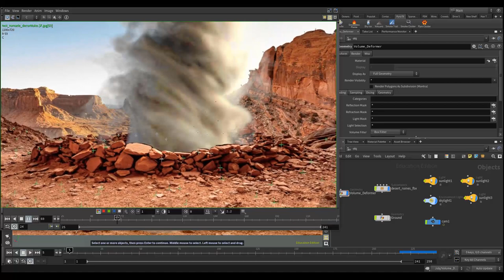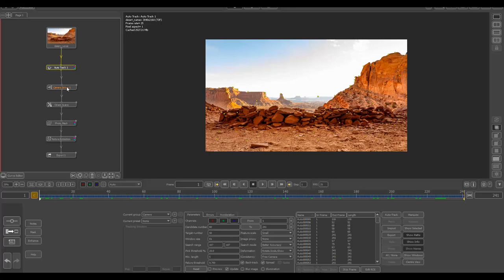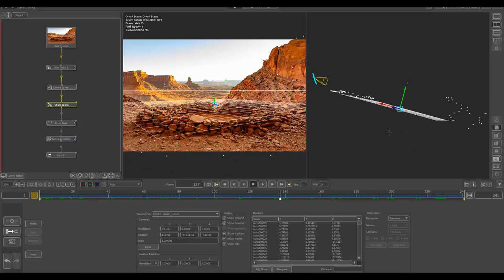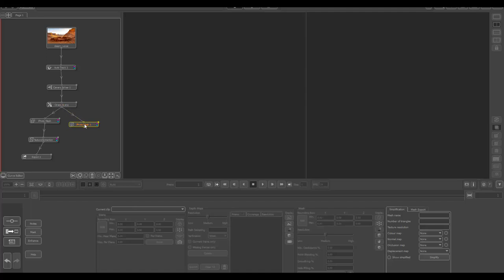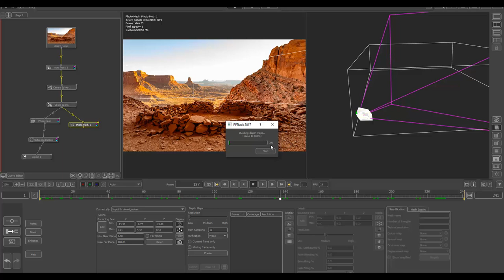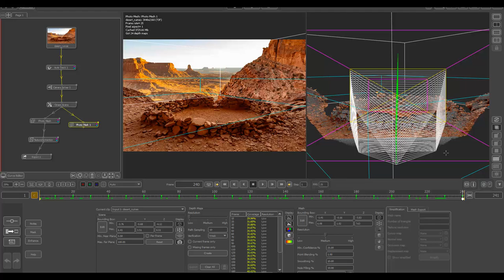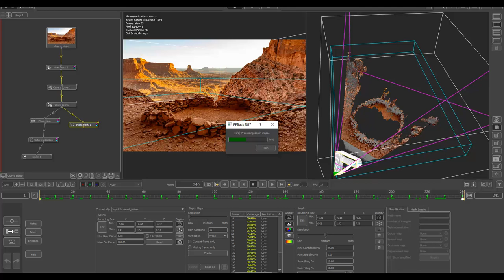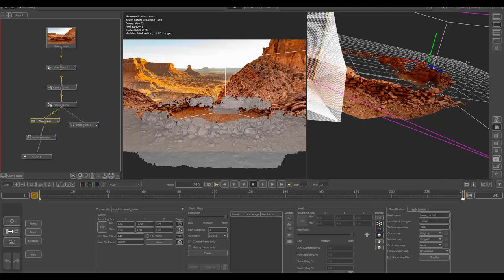Tuto du Jeudi : photogrammétrie & compositing (PfTrack - Photo Mesh)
Dans ce tuto du jeudi, on va parler de photogrammétrie et d'incrustation et de tracking 3D avec le logiciel Pftrack et son node Photo Mesh qui permet de reconstituer en mesh polygonal une partie d'un décor que l'on aura tracké.
Ici on a reconstitué l'avant-plan qu'on a mis dans une simulation de tornade en preview pour voir l'incrustation.

PfTrack l'utilise à partir d'une vidéo tracké, mais il existe d'autres systèmes comme Agisoft Metashape qui travaille à partir d'une photo ou d'un objet.

On va regarder plus en détail le fonctionnement du node Photo Mesh pour reconstituer une partie du décor que l'on aura tracké préalablement.